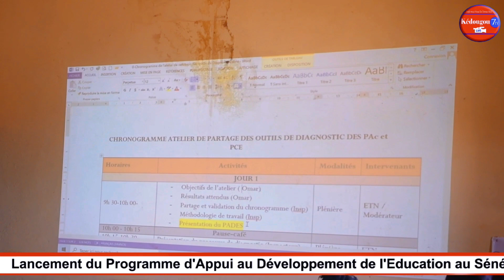Le Programme d'Appui au Développement de l'Education au Sénégal (PADES) lancé à Kédougou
le Programme d'Appui au Développement de l'Education au Sénégal PADES a été lancé par l'inspecteur d'académie de Kédougou M Mamadou Niang. Le Coordonnateur dudit Toumany Sangharé à la tête d'une forte délégation s'est réjoui de la forte mobilisation des acteurs. Cet atelier de trois a vu également la participation de la commune de Kédougou représentée par Monsieur Demba Gnima Doucouré adjoint au maire.